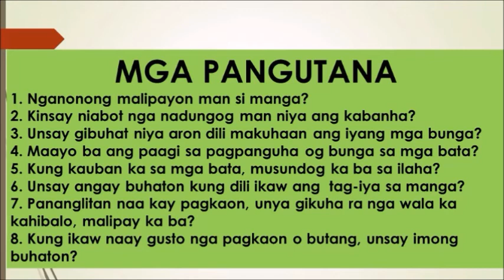SI MANGA- VISAYAN SHORT STORY/SEMPER IDEM' SIGNATURE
Mangga ay isang kwento na naglalayong mabibigyang pagpapahalaga ang kaugalian na marunong magpaalam.SEMPER IDEM' SIGNATURE